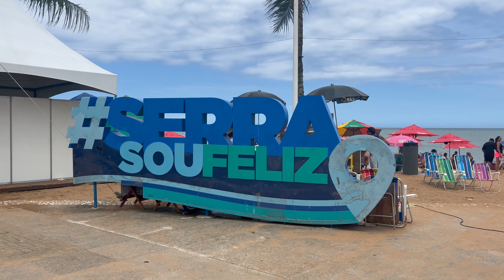Praia de Manguinhos☀️ 😎 - Serra ES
Essa praia é um cantinho muito gostoso do município de Serra no Espirito Santo, uma praia que sempre vamos no verão, espero que esse vídeo ajude vcs de alguma forma.

Creditos audio:
Faixa: "Morro Malandragem", Sambalá